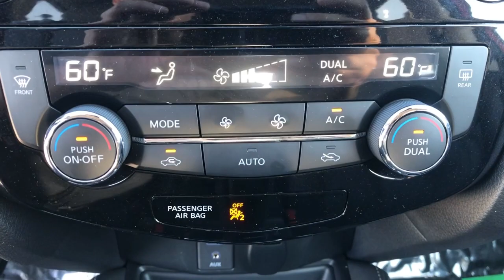2017 Nissan Rogue Moreno Valley, Riverside, Hemet, Perris, Temecula, CA P6361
Palatial Ruby Used 2017 Nissan Rogue available in Moreno Valley, California at Raceway Nissan. Servicing the Riverside, Hemet, Perris, Temecula, CA area.

Raceway Nissan
6030 Sycamore Canyon Blvd

We're Open and We Deliver! Test drives available at your home or office across Riverside County.brbrPriced below KBB Fair Purchase Price!brCertified.br2017 Nissan Rogue Rogue SL, 4D Sport Utility, 2.5L I4 DOHC 16V, CVT with Xtronic, FWD, Palatial Ruby, Charcoal w/Leather Appointed Seat Trim, LED Headlights, Navigation System, Power Panoramic Moonroof, SL Premium Package.br26/33 City/Highway MPG CARFAX One-Owner. Clean CARFAX.brAwards:br  * 2017 KBB.com 10 Best SUVs Under $25,000brbrWe have many different makes and models available including a wide selection of cars, trucks, vans, and SUVs. Raceway Nissan in Riverside County has access to thousands of new and used vehicles which means we can find the right vehicle for you and your family. We are proud to serve the city of Riverside, all of the Metro Riverside County area, and the Inland Empire from our location in Moreno Valley. We are conveniently located in Riverside near the cities of San Bernardino, Redlands, Ontario, Corona, Perris, Beaumont, Temecula, Hemet and many others. We offer military discounts and work with many Credit Unions.brbrbrNissan Certified Pre-Owned Details:brbr  * Warranty Deductible: $100br  * 167 Point Inspectionbr  * Roadside Assistancebr  * Vehicle Historybr  * Limited Warranty: 84 Month/100,000 Mile (whichever comes first) from original in-service datebr  * Includes Car Rental and Trip Interruption Reimbursementbr  * Transferable Warranty